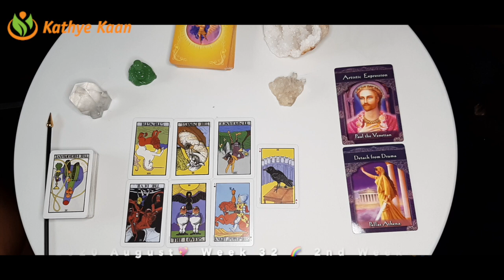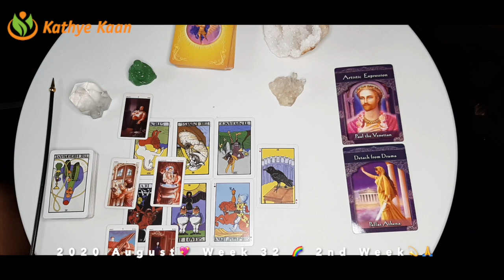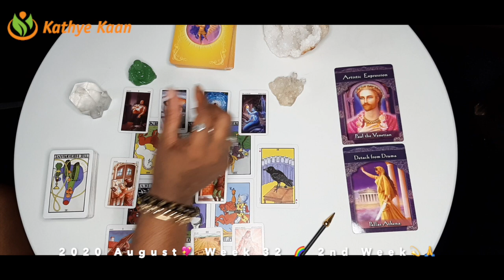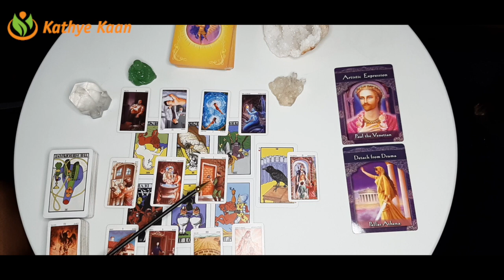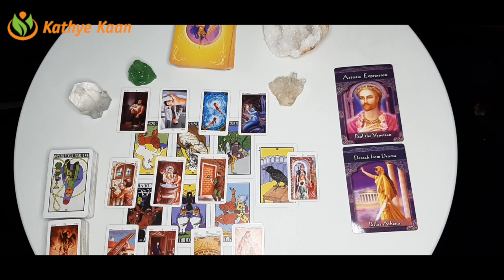AQUARIUS Issue with your parents! 💖 WEEK 34 🙏💫 WEEKLY READING AUGUST 17-23💫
Kathye